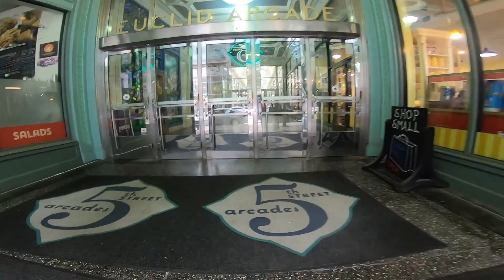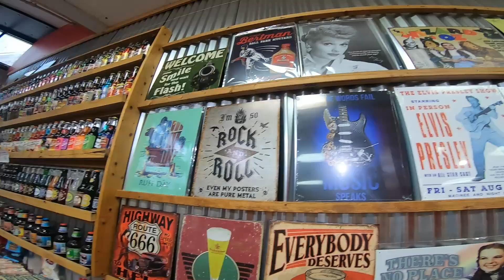Walking Tour of Downtown Cleveland June 2021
Walking Tour of Downtown Cleveland 2021